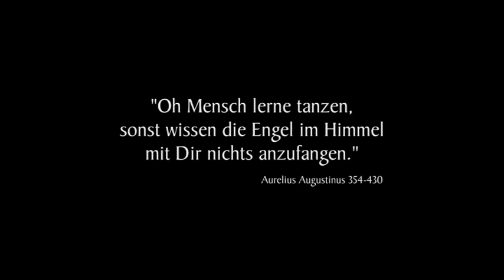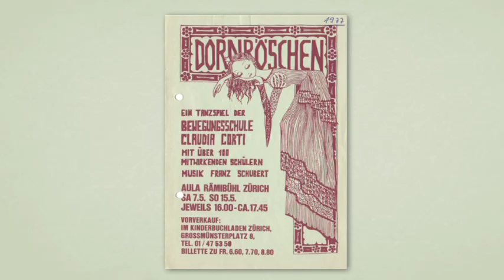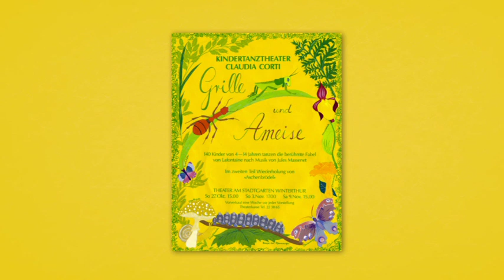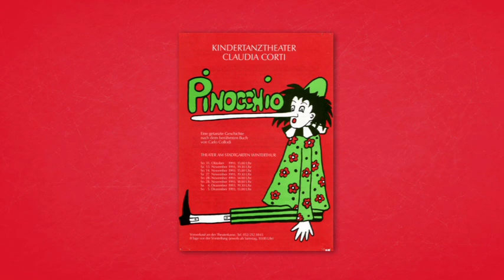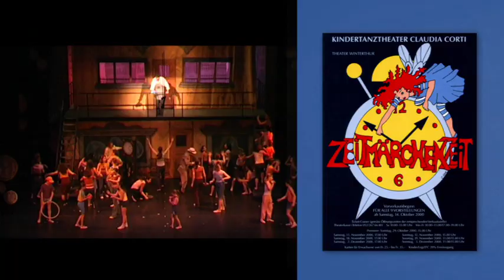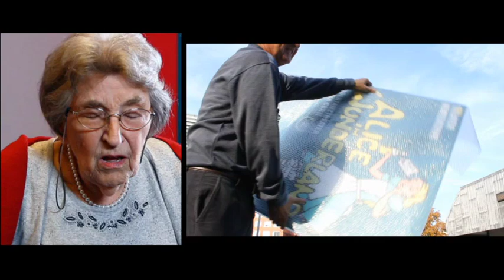40 Jahre Kindertanztheater Claudia Corti - Ein Film von Benjamin & Tobias Fueter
Einen kurzen Überblick über das beeindruckende Gesamtkunstwerk zum 40-jährigen Jubiläum von Claudia Cortis Kindertanztheater. Vom "Mädchen mit den kleinen Schwefelhölzchen" bis zu ersten Eindrücken von "Alice im Wunderland" sind hier alle wichtigen Produktionen des Kindertanztheaters.